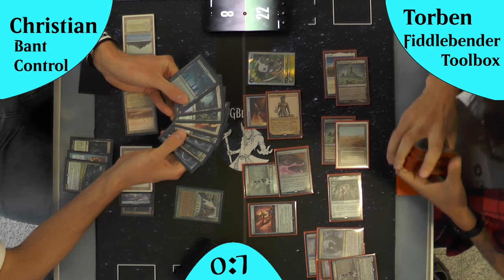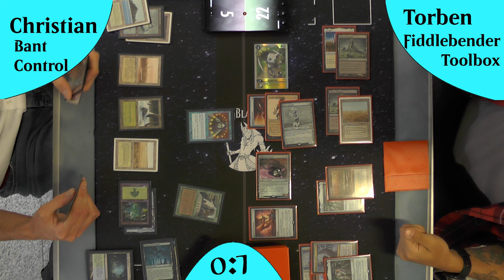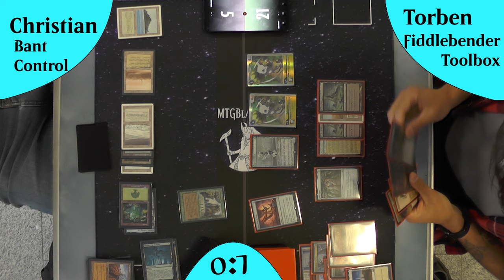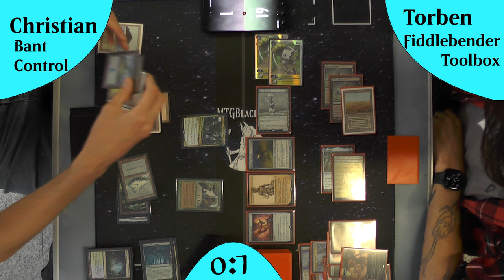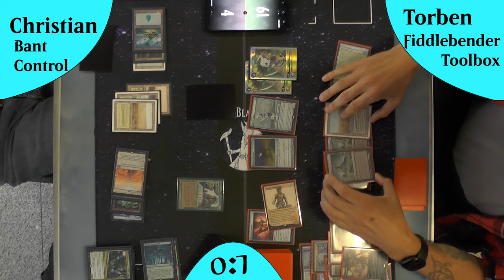Bant Control VS Fiddlebender Toolbox [Gameplay] (Legacy)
Heute mal ein etwas anderer Take für Bant Control (mit leichtem nutzlosen Rot Splash in diesem MatchUp :D ), Länderbasierend Fokusiert auf die finisher nach dem Controlplay, versucht es das Fanfavorite Fiddlebender Toolbox zu besiegen.

Intro